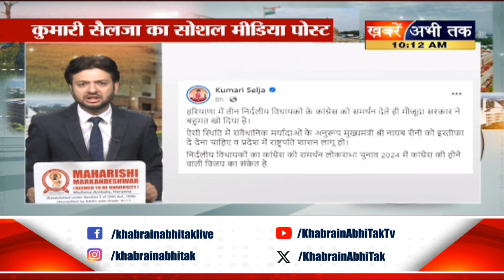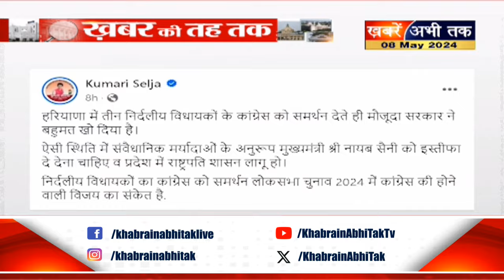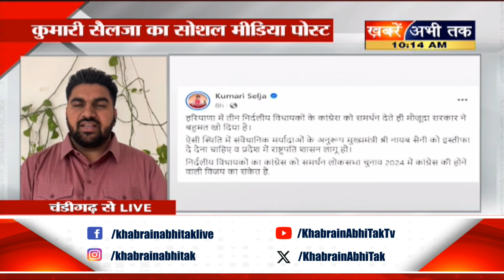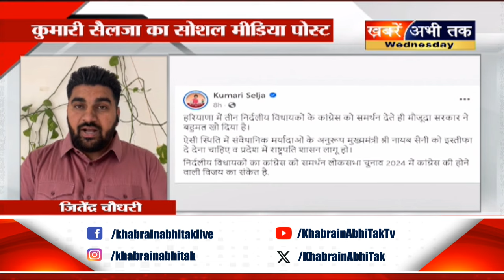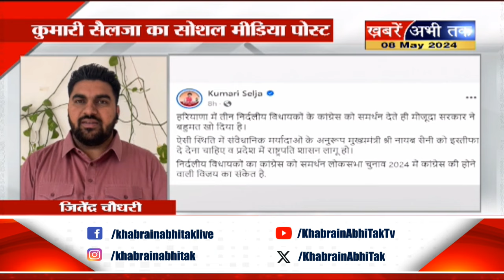3 निर्दलीय विधायकों का BJP से किनारा..कितने ख़तरे में है नायब सैनी की सरकार ? | ख़बर की तह तक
हरियाणा में बड़ा राजनीतिक खेल!
लोकसभा चुनाव के बीच बीजेपी सरकार को झटका..
हरियाणा में 3 निर्दलीय विधायकों का बीजेपी से किनारा
कितने ख़तरे में है नायब सैनी की सरकार ?
पूर्व सीएम मनोहर लाल ने निर्दलीय विधायकों को लेकर क्या कहा ?
कुमारी सैलजा ने सरकार को घेरा !
जेजेपी का क्या है स्टैंड ?
दिग्विजय चौटाला ने दिया बड़ा बयान
देखिए ख़बर की तह तक